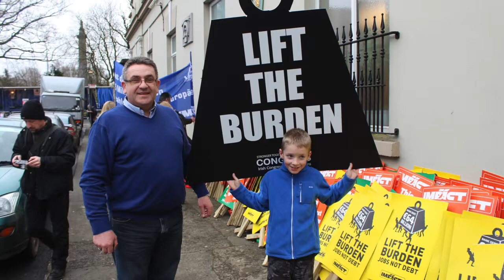Martin McNamara ICTU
Short interview with Irish Congress of Trade Unions representative, Martin McNamara before the Austerity March took place in Limerick City.